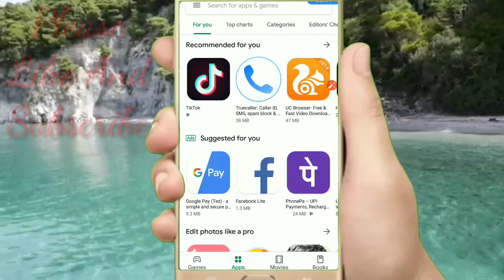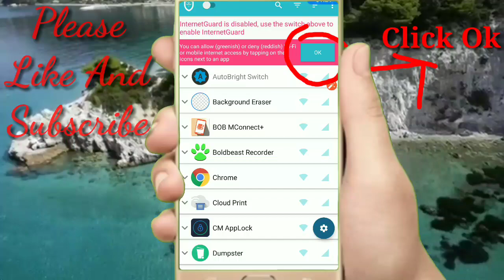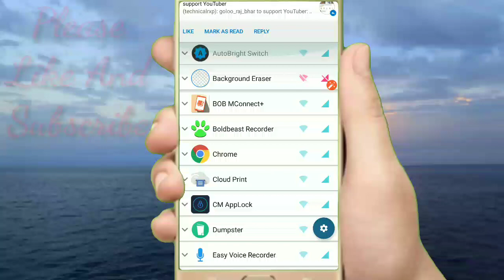Whats App Online Rahkar Bhi Offline Kaise Dikhe ! Online Rahte Huye Offline Dikhe By Technical Rxp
Hello Doston Mai Aaj Apko Batunga Ki Online
Rahte Huye Bhi Kaise What's  Par Offline Rah Sakate Hai
To Chaliye Dekhe Is Video Ko!

Asha Karta Hu Ye Video Apko Pasand Aaya Hoga
Agar Video Pasand Aaye To Channel Ko Kar Dijiye
                            Technical Rxp

Thanks For Watch My Channel

Amazon.in: Now

Top Video 2019 👇👇👇👇👇

Dusre Ka WhatsApp Apne Mobile
Me Chalaye!

How Make Youtube Logo
And Insert Background Full Guide

New Mobile Baad Me
Hang Kyo Hota Hai How Fix

Chabdrayaan2 Fail Nahi Hua Hai!

Sandeshe Aate Hai ! Fouji Training

How to chat offline in whatsapp,
Whatsapp online tricks, Whatsapp offline tricks, Whatsapp par online aaker offline kaise show kare, Whatsapp offline:trick,
Online hote hue bhi online na dikhe,
24 ghante online rah kar offline kaise dekhe,
 Online hote hue bhi offline kaise dekhe,
How to hide on whatsapp while online,
Bina online aaye kaise chat kare,
How to hide online on whatsapp while chatting,
Hide online on whatsapp android,
Hide online on whatsapp,
Whatsapp tips and tricks,
Whatsapp online tricks,
Whatsapp par online raho offline dikhao,
Whatsapp par online rahe kar offline kise dikhaye,
24 ghante online rah kar offline kaise dekhe,
Mobile me online rahkar whatsapp me offline dikhe